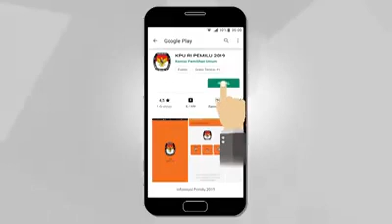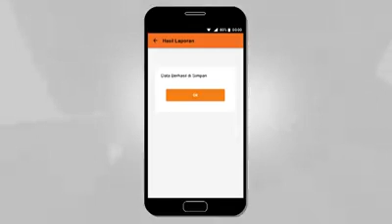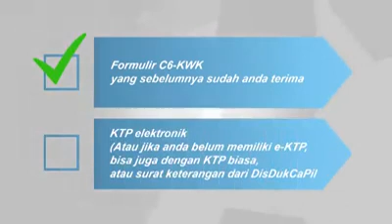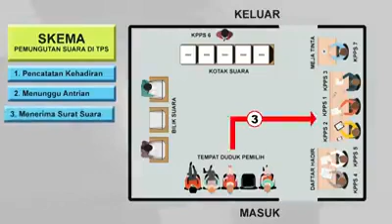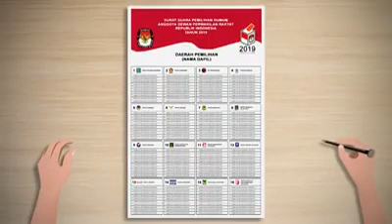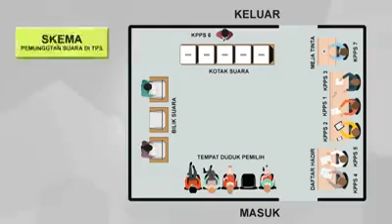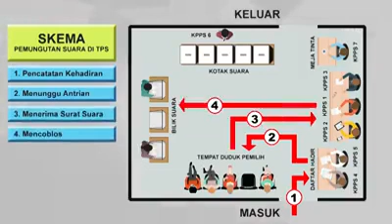Cara mencoblos surat suara pemilu 2019 dengan singkat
Ayo ke TPS 17 APRIL 2019 gunakan surat anda.